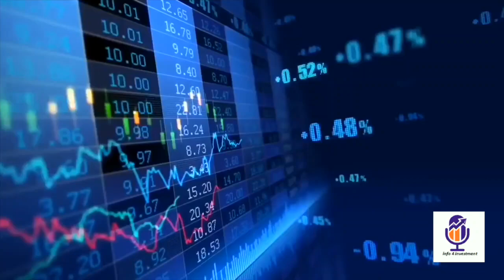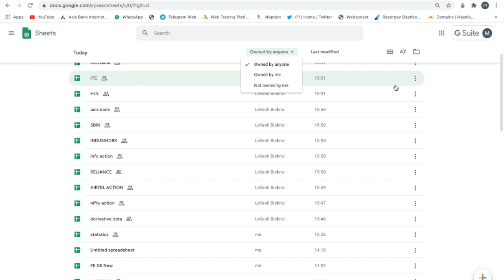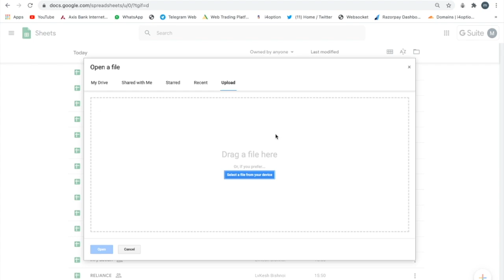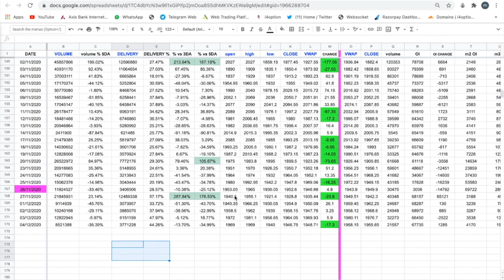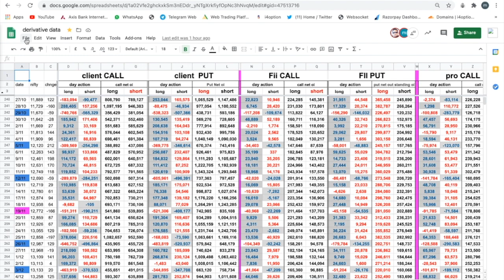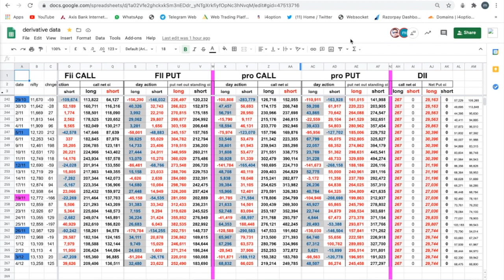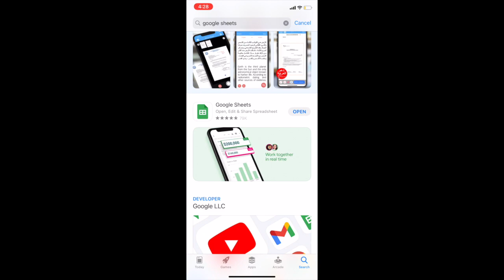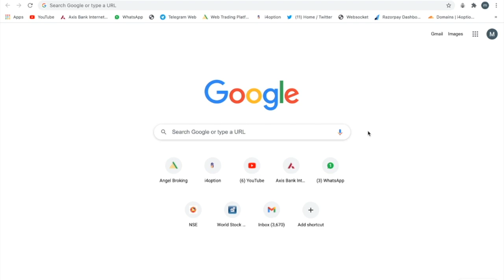Google Sheets : Trader's analysis tools better than excel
open paperless trading & Demat account, Best trading platforms, up to x48 times leverage, x10 option selling limits, free investment, and flat 20INR brokerage on trading

all suggestion, feedback & queries are most welcome in the comment box, but please take special care of language and community guidelines